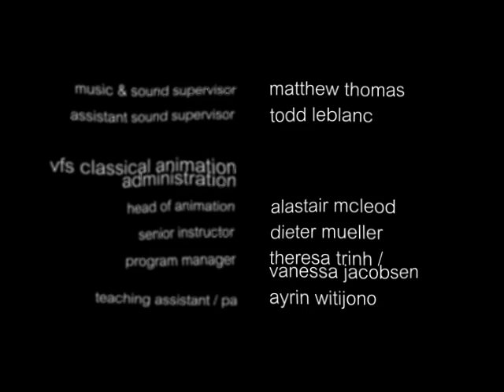dreamscape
A short film created by Nicole Duquette at the Vancouver Film School during the 12 month Classical Animation Program.